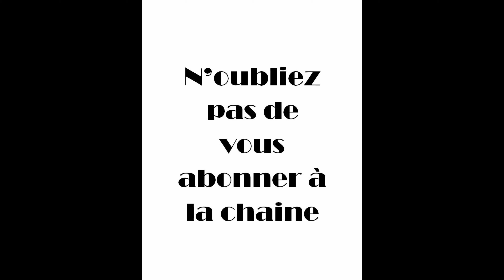Highway 3 Osoyoos B.C. to Edmonton AB, Canada part 20 4K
Route 3 de Osoyoos C.B à Edmonton AB.Canada
Highway 3 from Osoyoos B.C. to Edmonton AB. Canada